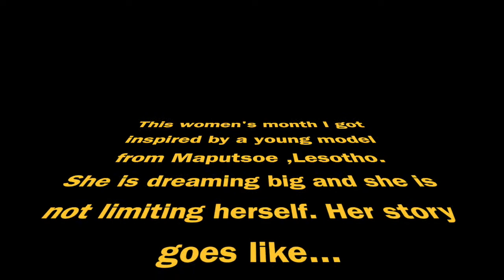Women's Month- Modelling ,Entertainment and Passion meet